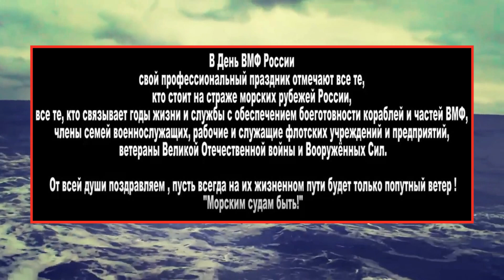ПАРАД В ДЕНЬ ВОЕННО-МОРСКОГО ФЛОТА РОССИИ В САНКТ-ПЕТЕРБУРГЕ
Дата проведения : 25 июля 2021, 11:00
Место : Английская набережная

Морская столица России отметит свой практически профессиональный праздник и примет грандиозный парад в День ВМФ в Санкт-Петербурге. К этому событию готовятся несколько тысяч военнослужащих, которые 25 июля 2021 года продемонстрируют всю мощь российского флота.

В параде примут участие 54 корабля и катера, подводные лодки, парусных судна, 48 воздушных судов и более четырех тысяч военнослужащих. Впервые зрители увидят на нем три атомные подводные лодки: «Князь Владимир», «Орел» и «Вепрь». Они пройдут в парадном строю на Кронштадтском рейде.
Для музыкального сопровождения наземной части парада оркестровый батальон, сформированный из ведущих оркестров Военно-Морского Флота, обычно исполняет парадный марш ВМФ «Море зовет» композитора Александры Пахмутовой.

В 2021 году задействованы в параде в День ВМФ в Санкт-Петербурге будут и пешие колонны, которые пройдут чеканным шагом вдоль набережной Невы. Принимает парад в День ВМФ в Санкт-Петербурге президент России Владимир Путин. По традиции он на катере обходит парадную линию и приветствует экипажи. В честь Дня ВМФ в Санкт-Петербурге сразу после полуденного выстрела пушки Петропавловской крепости будут зажжены огни на Ростральных колоннах.

На Адмиралтейской набережной к празднику обычно устанавливают трибуны на две тысячи человек. На центральных площадях размещают огромные мультимедийные экраны, которые транслируют все происходящее. Полюбоваться кораблями вблизи можно с разных городских локаций вблизи Невы.
К сожалению, в этом году парад пройдет без зрителей. Их не допустят из-за коронавирусных ограничений. Посмотреть его можно будет по телевизору.

Репетиции парада на День ВМФ в Санкт-Петербурге начинаются за две недели. 13 и 15 июля 2021 года с 4 до 6 утра прошли тренировки кораблей. Первая сводная репетиция — 18 июля. Генеральная проходит за несколько дней до самого события. В 2021 году ее провели 22 июля.

Кульминацией торжества 25 июля 2021 года, как обычно, станет яркий салют. В этом году его проведут только в Кронштадте. На пляже Петропавловской крепости ничего не будет.
В Кронштадте из специального пускового комплекса запустят салют в виде государственного флага России. Начало в 22:00.